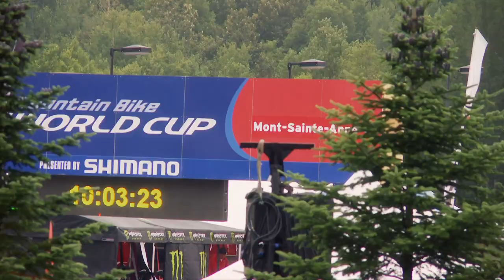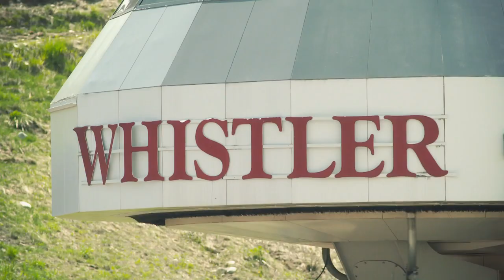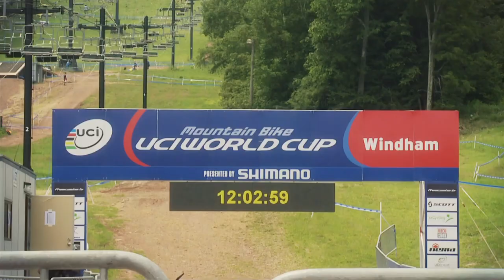Mountain Bike Chronicles - Anne UP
for more MTB!
We are in Mount Sainte Anne, Quebec for the Mountain bike World Cup Festival as the world's best hurl themselves down this tricky downhill track.

We have all the best action from the event plus we catch up with the Athertons as they try and relax between events.

You even get a peek at the build up for the Red Bull Joy Ride course at Whistle with course designer and builder Paddy Kayne. So sit back and enjoy the ride!